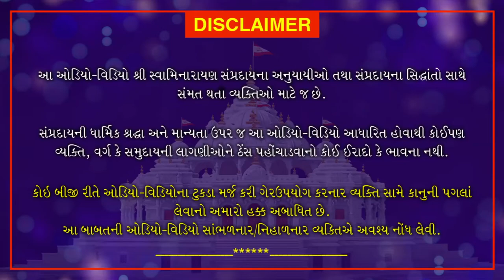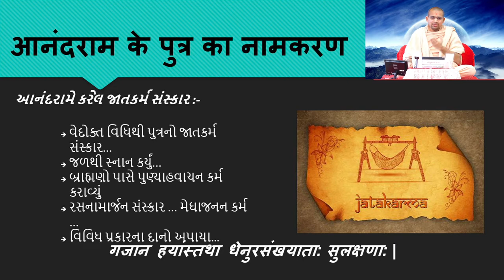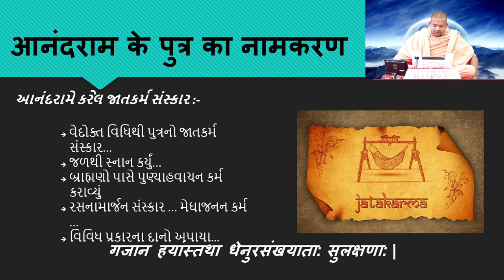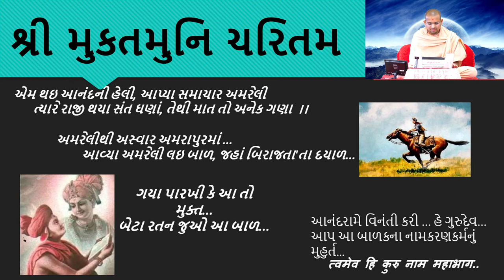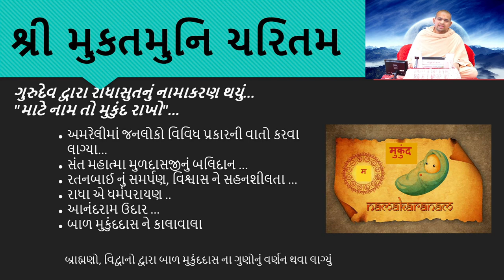Shri Muktmuni Charitram | શ્રી મુકતમુનિ ચરિતમ્ | January 3, 2021 | Swaminarayan Katha